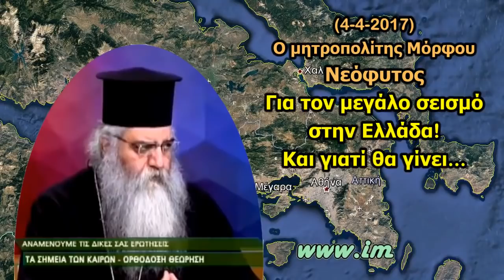Μόρφου - Ο μεγάλος σεισμός που θα γίνει στην Ελλάδα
Μόρφου Νεόφυτος - Ο μεγάλος σεισμός που θα γίνει στην Ελλάδα
Πηγή Ρικ ,εκπομπή Ελίτας Μιχαηλίδου.